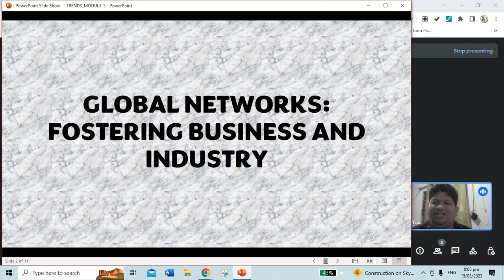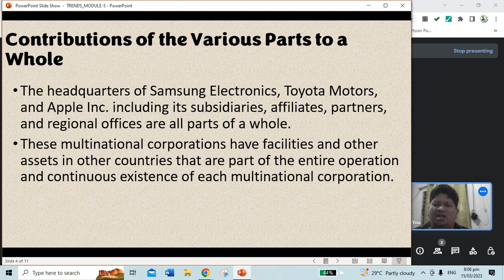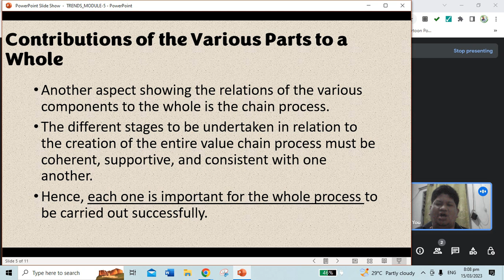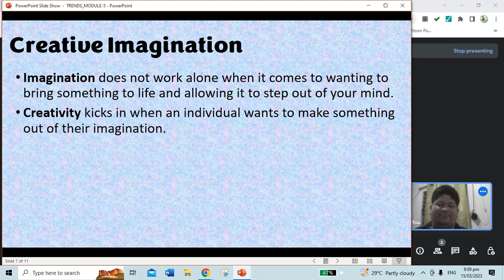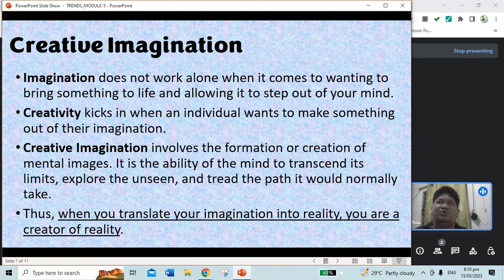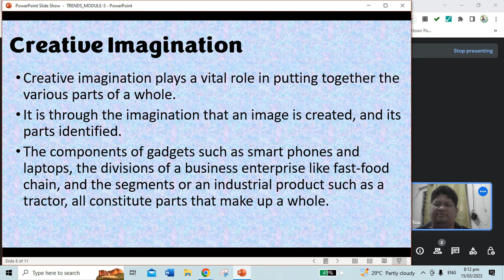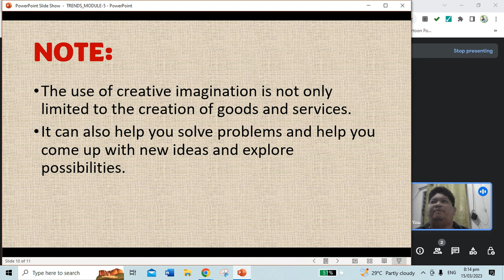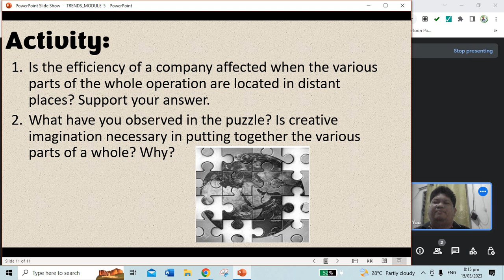TRENDS, NETWORKS, AND CRITICAL THINKING IN THE 21ST CENTURY | GLOBAL NETWORKS | MODULE 5 | SHS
Credit to the writer of the module